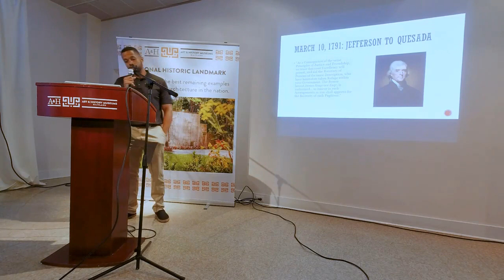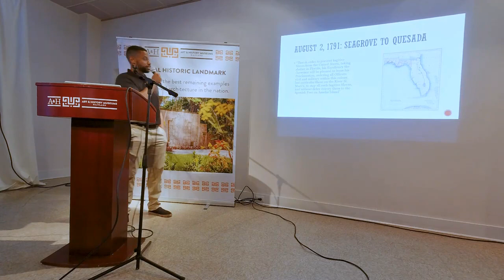Dr. Neil Vaz Presents FLORIDA'S BLACK SELF-EMANCIPATORS at the Art and History Museums Maitland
This was a presentation that I have on November 30, 2022, in Maitland, Florida, at the Art and History Museums Maitland.